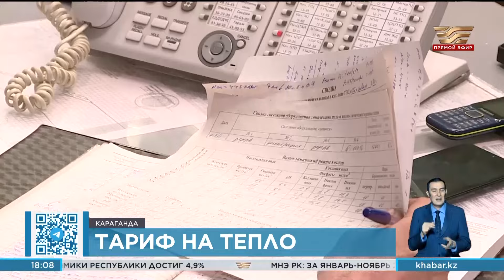С 1 января жители Караганды будут платить больше за отопление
В этом году жилищно-коммунальные услуги в области уже выросли на 3,6%. Подорожали вода, газ, электроэнергия и теплоснабжение. Возможность наращивать тарифы до срока их действия монополистам дала поправка в законе «О естественных монополиях». Страна перешла на новую политику «Тариф в обмен на инвестиции». Предполагается, что средства от потребителей пойдут на восстановление изношенной инфраструктуры.